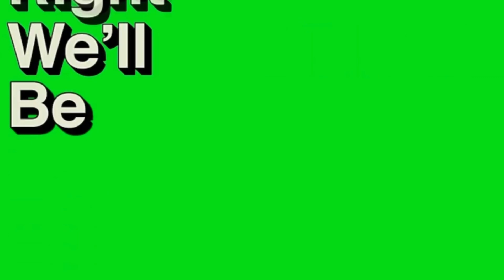NEW SEASON 4 *BATTLE PASS* 😍 in CoD Mobile + “GIVEAWAY”